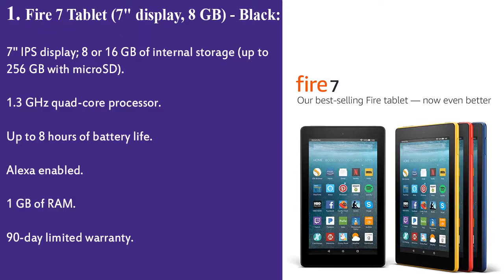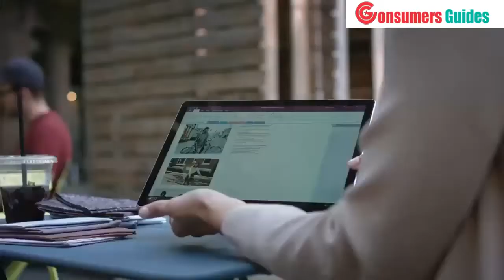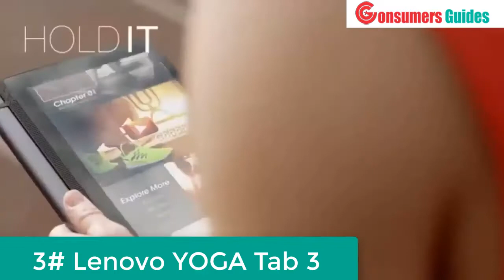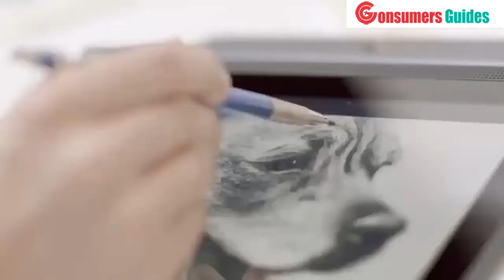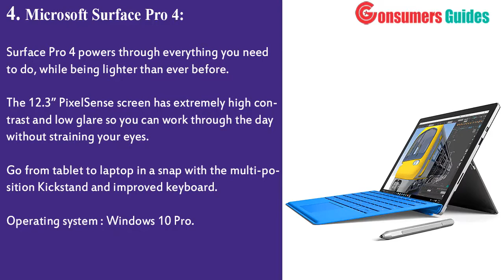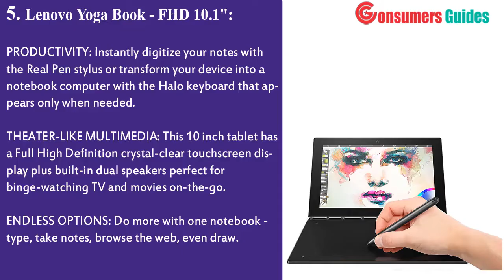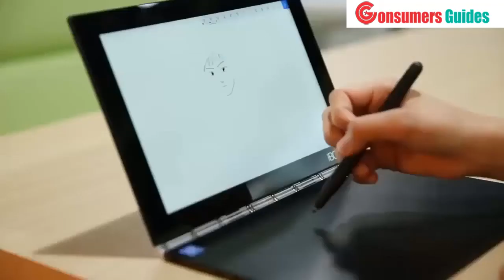Top 5 Best Notebook Tablets - You Can Buy On Amazon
List products in video. Click the link below check on Amazon:

1. Fire 7 Tablet with Alexa:

3. Huawei MateBook Signature Edition 2 in 1 PC Tablet:

4. Inch Tablet:

5. Microsoft Surface Pro 4:

6. 1" Windows Tablet - 2 in 1 Tablet: